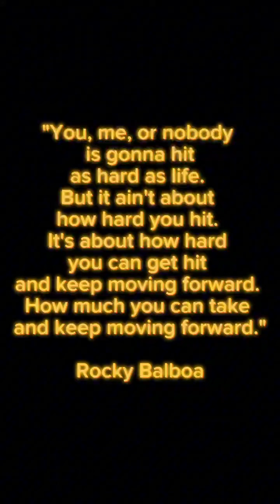Kung Fu on the Rocky Steps, Philadelphia, US 🇺🇲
🇺🇲 Rocky Inspires, teaches how to be a @thesolar.warrior and never let your Inner Sun go out, no matter what happens! ☀️

Thank you @gisellcalvo for being the best and most lively film director! ¡Gracias por la energía latina! 🌎

🇧🇷 Rocky Inspira, ensina como ser um @thesolar.warrior e nunca deixar teu Sol Interior apagar, não importa o que aconteça! ☀️

Grato @gisellcalvo por ter sido a melhor e mais animada diretora de cinema! ¡Gracias por la energía latina! 🌎